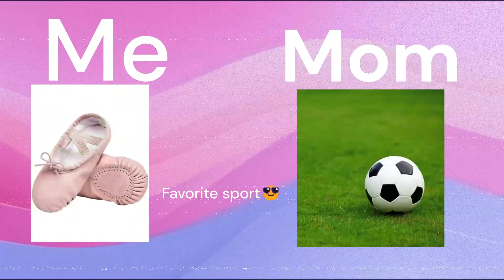My mom vs me